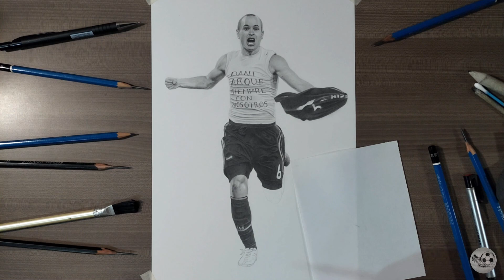Cómo SOMBREAR y DIFUMINAR un dibujo a lápiz / TUTORIAL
Hola cracks, espero que se encuentren bien, en esta oportunidad quiero compartir con ustedes un video tutorial de cómo hago mis dibujos, a pedido de muchos de ustedes. Este es el primero de varios que haré, espero que les guste y sobre todo que les ayude en sus dibujos.

No olvides regalarme un like y comentar a qué jugador o momento histórico del fútbol quisieras que dibuje.

VIDEO SEGMENTADO:
00:00:00 Introducción
00:01:48 Rostro
00:17:26 Brazo
00:23:46 Polo blanco
00:38:15 Camiseta negra
00:47:57 Short
01:03:41 Medias
01:08:50 Botín
01:10:21 Pierna izquierda
01:12:03 Césped
01:13:20 Dibujo final